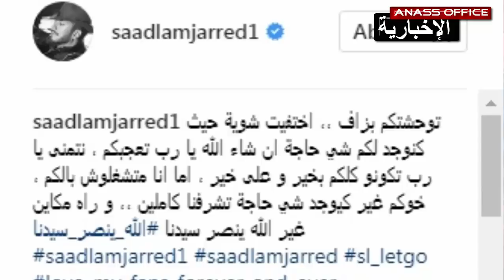قبل قليل.. سعد المجرد يكشف عن مفاجئة جد سارة لجمهوره عبر الإنستغرام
بعد تداول خبر خلعه للسوار الإلكتروني وإسقاط القضاء الفرنسي تهمة الإغتصاب في حقه ، غاب الفنان المغربي سعد المجرد لفترة عن التواصل مع جمهوره و نشر صوره عبر حسابه الخاص على الإنستغرام الشيء الذي أثار نوع من الخوف والقلق في نفوس متابعيه

لكن الغياب لم يدم طويلا ، فقد خرج الفنان سعد المجرد بتدوينة على الإنستغرام ، يطمئن جمهوره على أحواله وأن سبب غيابه هو تحضيره لمفائة سارة يتمنى أن تنال إعجابهم حيث قال: "توحشتكم بزاف ،، اختفيت شوية حيث كنوجد لكم شي حاجة ان شاء الله يا رب تعجبكم ، نتمنى يا رب تكونو كلكم بخير و على خير ، اما انا متشغلوش بالكم ، خوكم غير كيوجد شي حاجة تشرفنا كاملين ،، و راه مكاين غير الله ينصر سيدنا".

ولم تكن الرسالة موجة لجمهوره فقط ، فقد اختار لمجرد مكان ليلتقط صورته مكتوب عليها عبارة باللغة الفرنسية وتعني عاش الملك وهي رسالة موجهة للملك محمد السادس نصره الله .